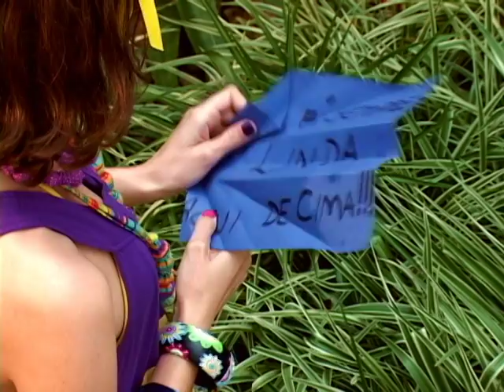Entre o chão e os ares (short film)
Curta 1 minuto  - Entre o chão e os ares

elenco: Camila Casarin; Ary Ney; Ligia Real; Roger Moreira

direção: Camila Nardino
roteiro: Cassiana Maranha
produção: Fernanda Gomes
direção de fotografia: Cassio Falabello
direção de arte: Cassiana Maranha
assistência de direção: Corina Santos
design de som: Eldenir Veranieiro
edição: Ana Cordeiro
arte final: Cassiana Maranha
                  Cassio Falabello